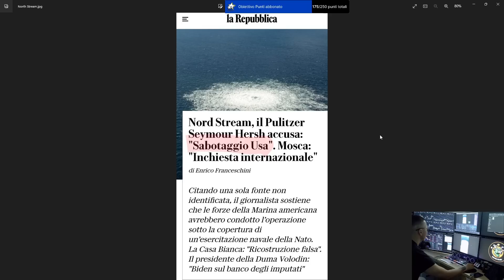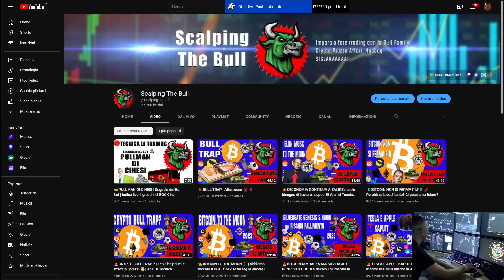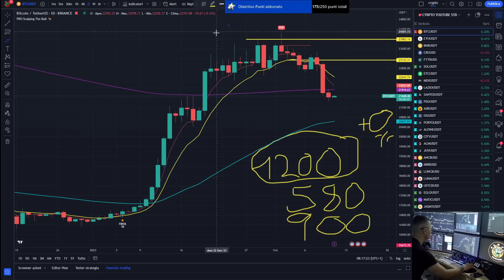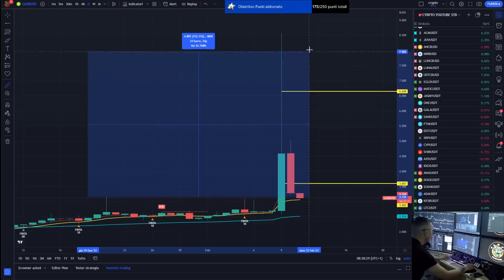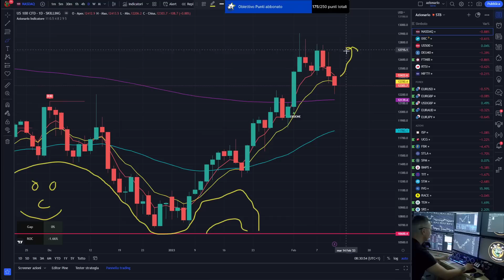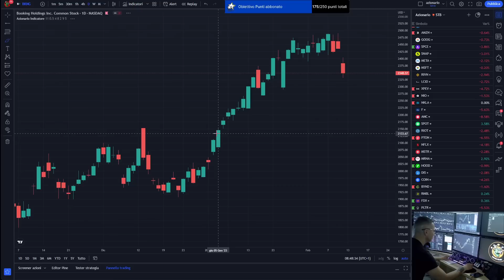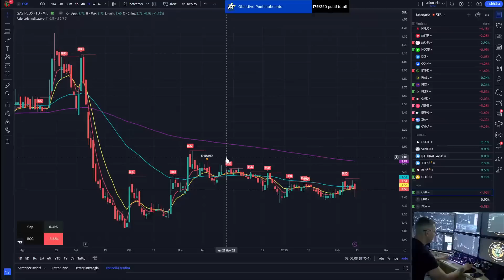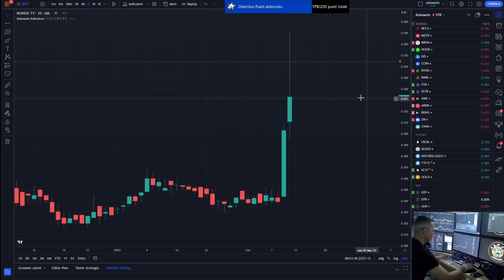🚨La Guerra e i Tassi buttano giù il mondo Crypto e Azionario | Analisi Tecnica ☠️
🧨cliccate per trovare tutti i link della Bull Family